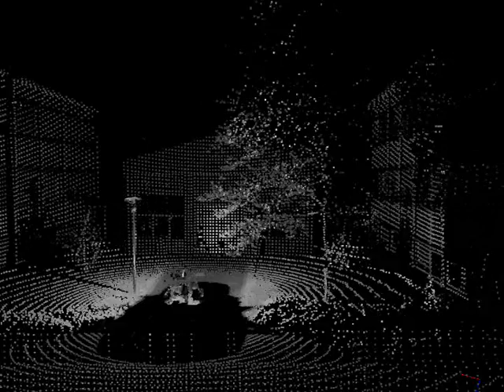3D Laserscanner 3DLS-K2 at a car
The video shows the Fraunhofer IAIS 3D Laserscanner 3DLS-K2 at a car at Campus Birlinghoven / Sankt Augustin, Germany. First it shows a camera view and then the point cloud.